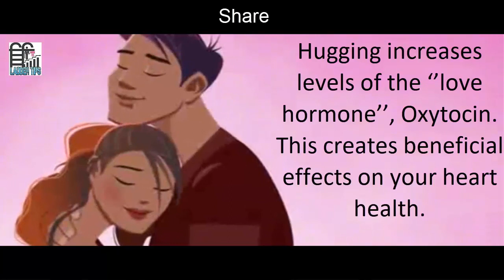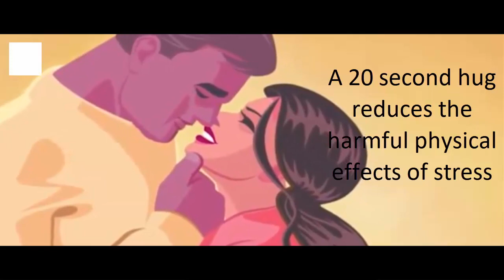Hug//Benefits of Hugging// LADDER TIPS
Women need to be hugged once a day for their health.
Scientific studies have shown that women must be hugged as often as possible.
Hugging releases emotionally positive brain chemicals that make you feel loved and secure
It also reduces blood pressure and aids women’s hearts
Hugging increases levels of the ‘’love hormone’’, Oxytocin.
This creates beneficial effects on your heart health.

One hug per day improves the immune system and overall health.

Scientists have shown how a hug a day, really keeps the doctor away.

Being hugged by a loved one stimulates dopamine and serotonin.

Hugging can make you feel good.

A 20 second hug reduces the harmful physical effects of stress

Hugging is good medicine

Everyone deserves a HUG

      by
LADDER TIPS